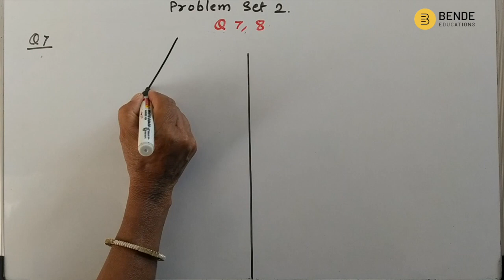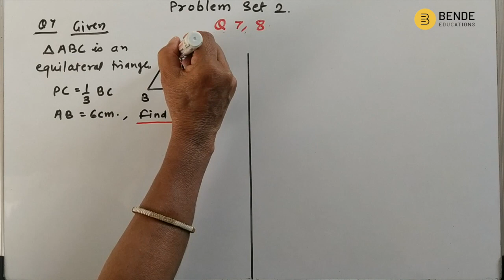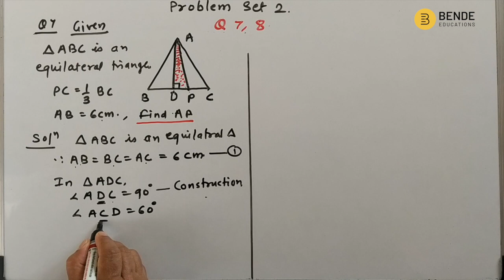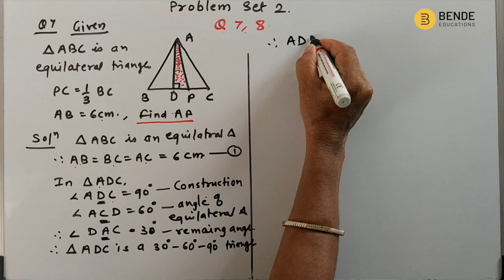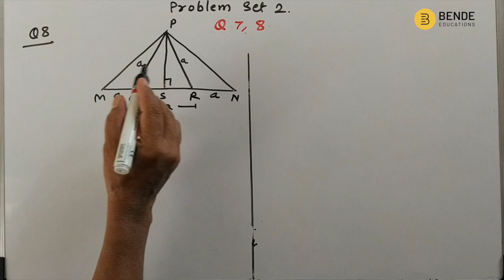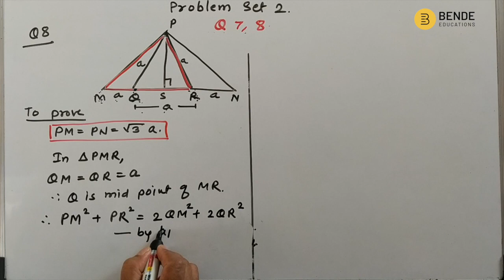Pythagoras Theorem - Problem set 2.2 (Q.7,8) | Class 10th Maharashtra SSC Board New Syllabus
Pythagoras Theorem - Converse of Pythagoras Theorem Class 10th Maharashtra Board New Syllabus
This video covers all the simple and easy tricks to learn geometry.

We are explaining different methods of geometric constructions. Watch the whole series to understand better.